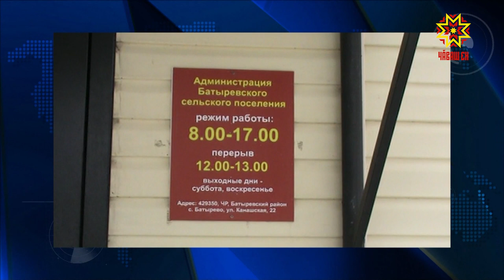Вынесли приговор в отношении бывшего главы Батыревского сельского поселения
Батыревский районный суд Чувашской Республики вынес приговор в отношении бывшего главы Батыревского сельского поселения. Он признан виновным в превышении должностных полномочий.